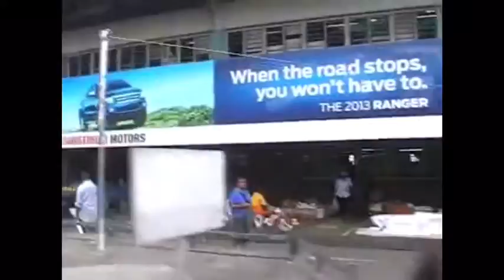A Day With You 🛫